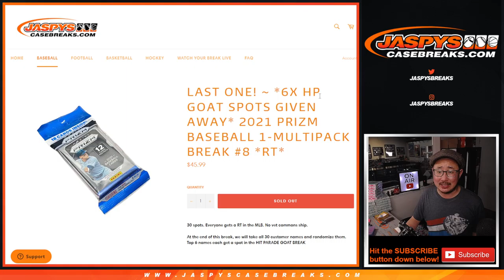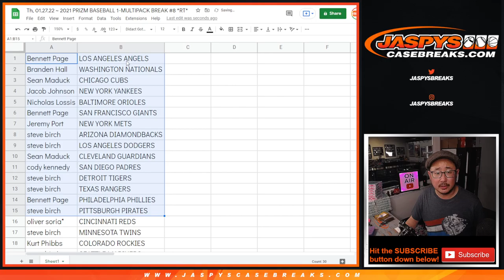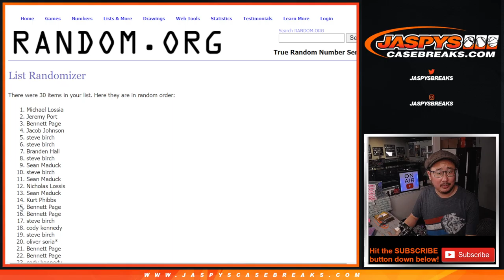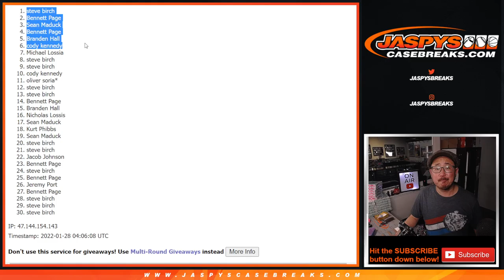Th, 01.27.22 ~ 2021 PRIZM BASEBALL 1-MULTIPACK BREAK #8 *RT*